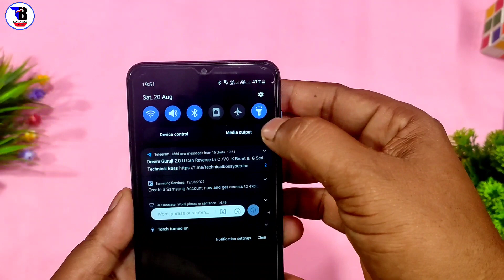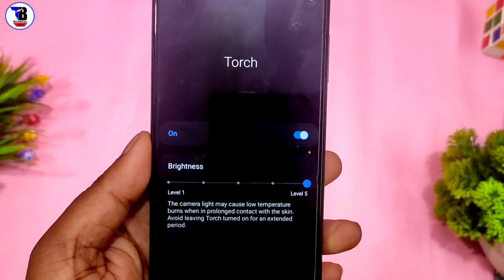मोबाईल के टॉर्च के रोशनी को कैसे बढ़ाये || Fleshlight ko kaise badhaye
Technical Bolo.

Dosto is video me bataya hu ki samsung phone ke fleshlight ke rosni ko kaise badhaye jo is video me bataya hu video ko like,share, comment or subscribe bhi jarur kar le.

Your Queries..👇👇
1) mobile ke torch ke rosni ko kaise badhaye
2) samsung fleshlight ko kaise badhaye
3) fleshlight ko kaise tej kare
4) mobile ke fleshlight ko kaise badhate hai
5) fleshlight trick